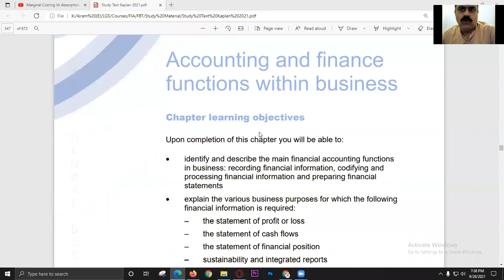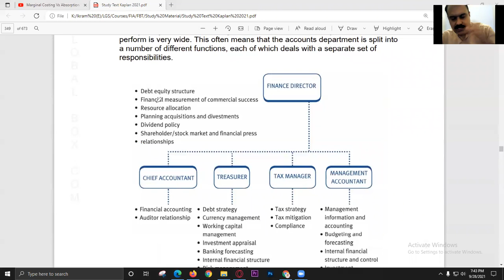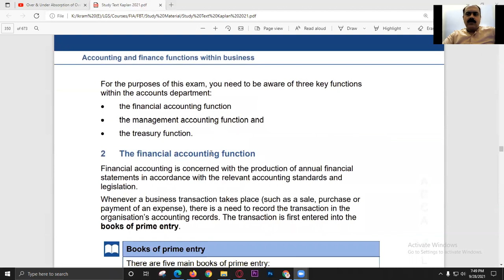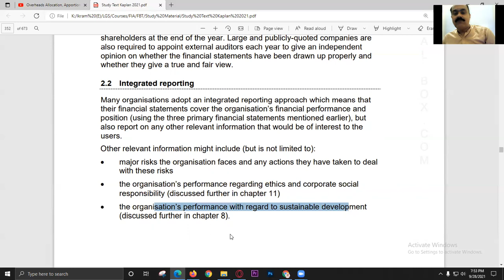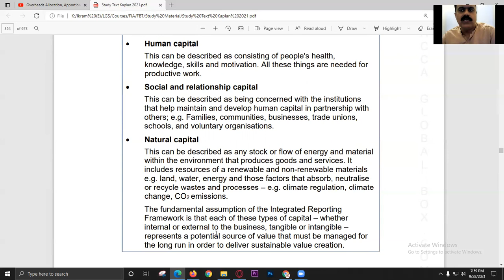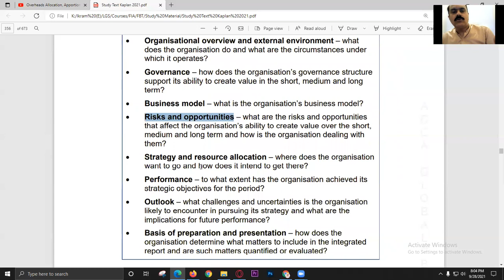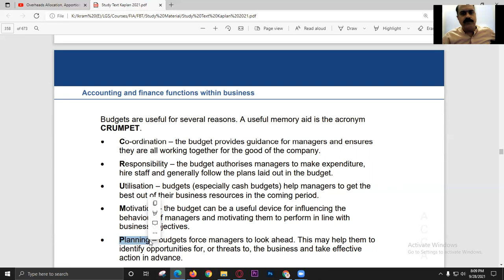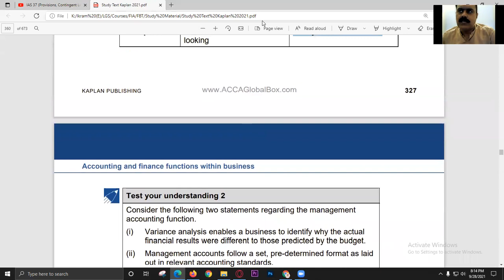Accounting & Finance Function within the Business (Part 1 of 2)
Live class on subject topic. Relevant to FBT, BT (F1) studnets of ACCA and AFD